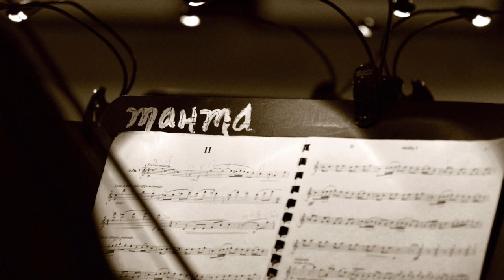Maria Newman's "FUGUE for BRASS" ~ Malibu Coast Chamber Orchestra Brass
Maria Newman's "FUGUE for BRASS"
From Newman's "CHORALES FOR BRASS & PERCUSSION"
Commissioned by: Viklarbo Chamber Ensemble

Composer: Maria Newman
Ensemble: Malibu Coast Chamber Orchestra Brass
Music Director: Scott Hosfeld
Conductor: Maria Newman

00:00 Main Title Credits
00:14 FUGUE FOR BRASS
02:50 End Title Credits

Master Photographer: Juan Tallo (JuanTallo.com)
Additional Photo from MAHMA Archives: "MAHMA at Dusk"
Engineering, Mixing, and Mastering: Damon Tedesco
Music Recorded at: All Saints Episcopal
Pasadena,  California  USA

Maria Newman's "FUGUE FOR BRASS"  is ca. 2 3/4 minutes in duration.

Sheet music for Maria Newman's "FUGUE FOR BRASS"

Newman’s imagination and ingenuity make their mark in her vivid, colorful scoring.” —Stephen Greenbank (UK) Music Web International.

Praised by American Record Guide as, "Energetic and exciting...", American composer MARIA NEWMAN has been commended and recognized by the U.S. Congress for her work in the field of original music composition, live performance, and recording. Newman’s compositions have been
performed and screened worldwide. She has been featured on CBS Sunday Morning, NPR's From the Top with Christopher O'Riley, NPR’s Performance Today. Her silent film scores are heard  on Turner Classics. Named a George Wellington Miles Scholar of Yale University, Newman is a member of Pi Kappa Lambda. • Maria Newman's original library of compositions has earned her accolades as an Annenberg Foundation Composition Fellow, a Mary Pickford Library Composition Fellow, a
Sidney Stern Trust Composition Fellow, and as a Variety American Music
Legend (Variety Magazine). She is Composer-in-Residence with the Malibu Coast Chamber Orchestra, SPaCE Salon Concerts Los Angeles, Viklarbo Chamber Ensemble, and Malibu Coast Silent Film Orchestra. Fanfare Magazine writes, “This is real genius.” She has been celebrated by NPR’s Jim Svejda, as, “Hugely musical, bewitching, witty, profound and playful, with an instantly recognizable and unusually appealing musical personality, Maria Newman is one of the most charming and distinctive
composers of her generation.”

Maria Newman is the youngest of 9-time Academy Award-winning
composer/conductor Alfred Newman's 7 children. She is the sister of film
composers/conductors Thomas Newman and David Newman, the cousin of Randy Newman, and resides in Malibu, California.